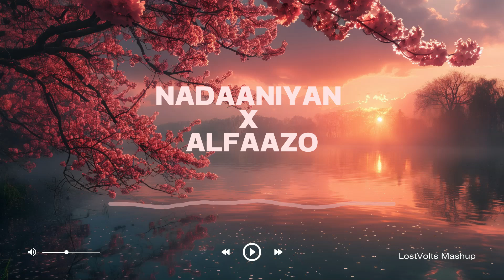Naadaniyan x Alfaazo Mashup | Akshath Acharya | Mitraz | LostVolts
⬇️ Experience the ultimate blend of melodies with this captivating mashup by LostVolts! Merging the emotive tunes of 'Naadaniyan' by Aksat Acharya with the heartfelt rhythms of 'Alfaazo' by Mitraz, this mashup promises to take you on a tranquil musical journey. Don't miss this enchanting fusion of sounds! Remember to support the original creators as well. 🚀🌸